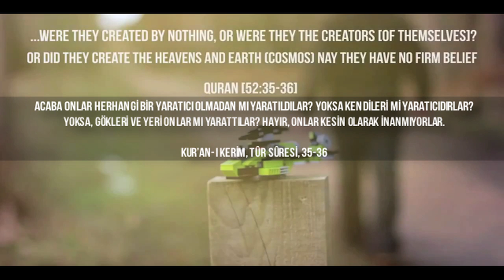Legolar İle Ateizmi Çürüten Adam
Bir köy muhtarsız olmaz, bir iğne ustasız olmaz, sahipsiz olamaz, bir harf kâtipsiz olamaz; biliyorsun. Nasıl oluyor ki, nihayet derecede muntazam şu memleket hâkimsiz olur?

Said Nursi

ŞANS ESERİ Mİ OLUŞTURULDU?

MÜMKÜN GÖRÜNMÜYOR

ACABA ONLAR HERHANGİ BİR YARATICI OLMADAN MI YARATILDILAR? YOKSA KENDİLERİ Mİ YARATICIDIRLAR?

YOKSA, GÖKLERİ VE YERİ ONLAR MI YARATTILAR? HAYIR, ONLAR KESİN OLARAK İNANMIYORLAR.

KUR'AN-I KERİM, TÛR SÛRESİ, 35-36